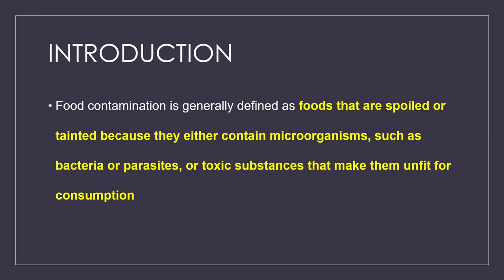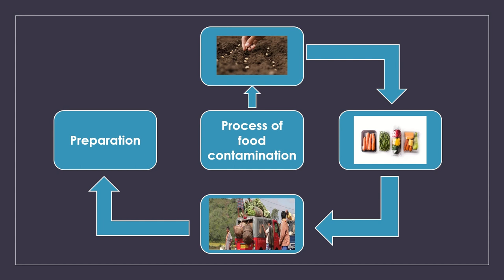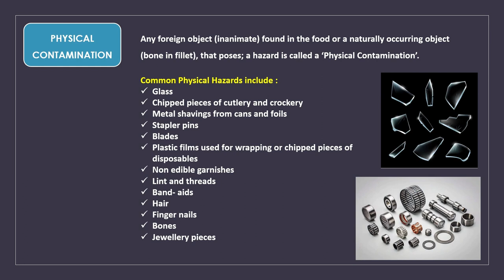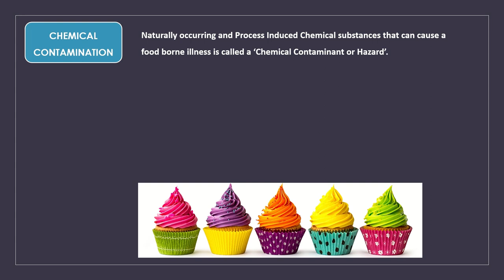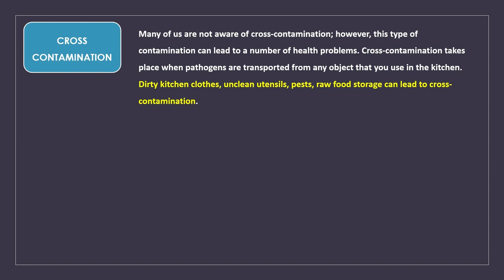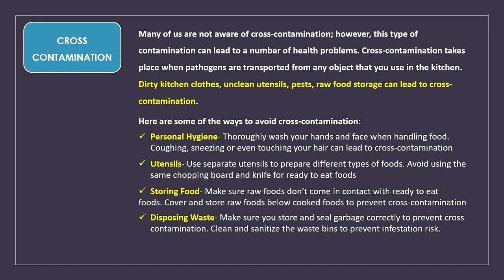Contamination of Food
Hello friends
In this video you can learn about the food contamination, its types in a very quick and easy method...

Also please drop your valuable feedback in the comment section.